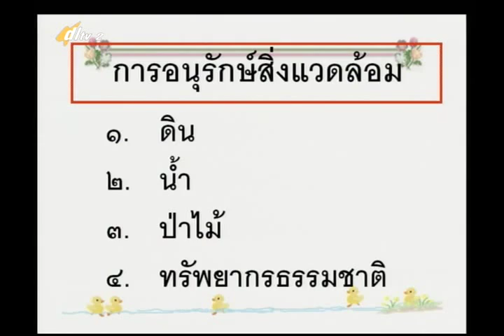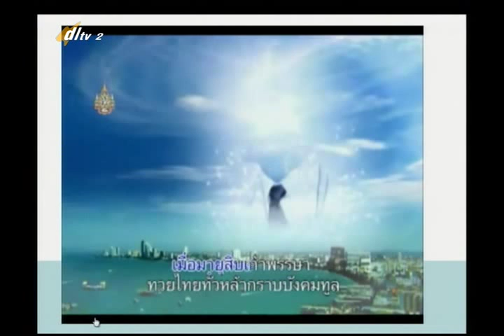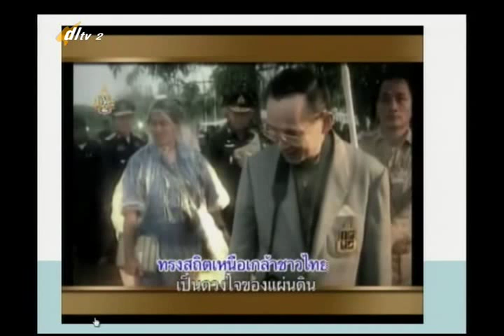032B+2041257+ท+ในหลวงกับการอนุรักษ์สิ่งแวดล้อม+thaip2+dl57t2